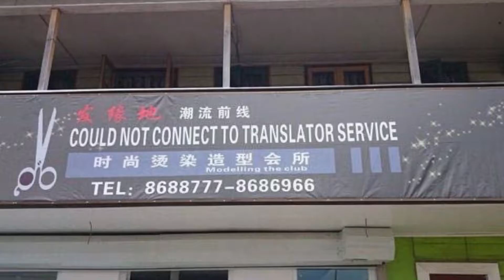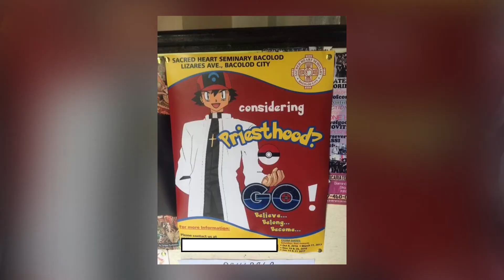Title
Thanks i phone